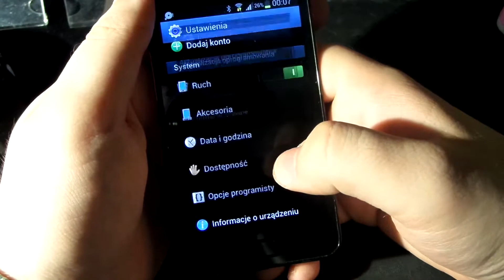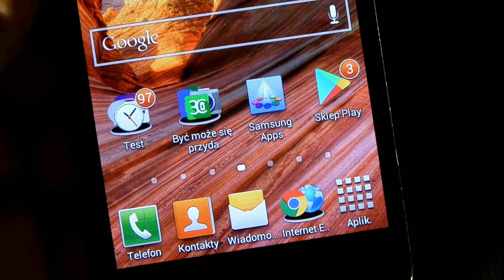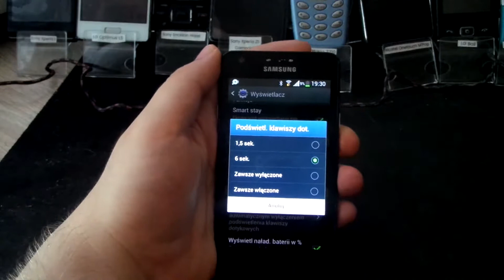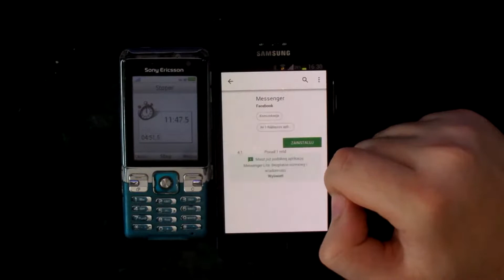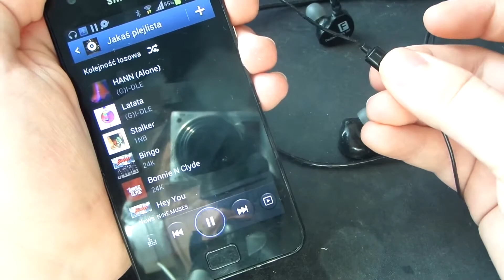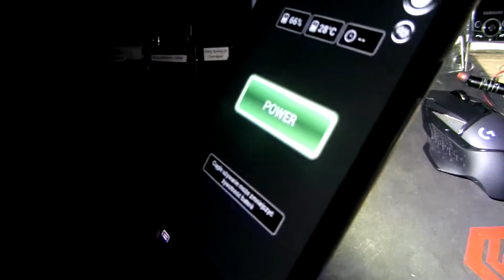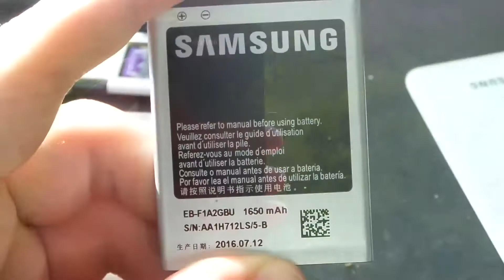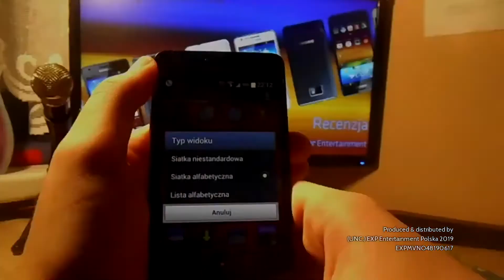Recenzja #6 reworked - Samsung Galaxy S II (reupload)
Zgodnie z tym co zostało napisane na początku prawdopodobnie nie musisz oglądać tego filmu ponownie.
Niezgodnie natomiast postanowiłem zostawić tą wersję bo lepiej wygląda jak jakieś zdjęcie jest zamiast kompletnie rozmazanego ekranu.
Dzisiaj Lix124 zajmie się niezliczony raz Samsungiem Galaxy S II. Czy da się używać ośmioletniego telefonu na Androidzie bez modyfikacji oprogramowania?

(UNC.) EXP Entertainment Polska 2019

00:00 - Wstęp
00:45 - Wykonanie, materiały, ergonomia
04:15 - Ekran
06:42 - System i jego funkcje
10:06 - Wydajność systemu, podzespoły, benchmarki
14:26 - Multimedia
17:14 - Aparat
19:20 - Łączność
22:03 - Bateria
24:26 - Podsumowanie
25:19 - Napisy końcowe

Użyto te materiały:
(Trapped, Arms Dealer, Just Breathing, Sunstroke, Stranger Danger, Lost Time, Grind, Home Stretch)

Oryginalna data publikacji: 17 czerwca 2019
Data ponownej publikacji: 3 marca 2022 godz. 02:15

Statystyki:
Wyświetlenia: 271
Oceny pozytywne: 6
Oceny negatywne: 0
Komentarze: 2